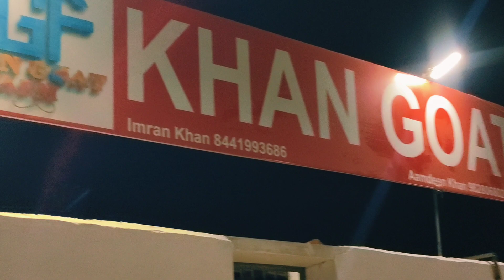Khan goat farm palai setup full tour Night view / Quality goats